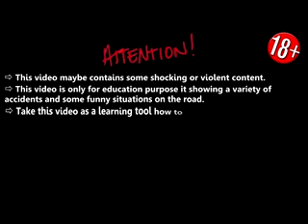The ULTIMATE Russian Road Rage COMPILATION! 2015 DASH mpeg4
BEST NEW driving in russia, driving russia Car crashes compilation 2017 russia snow driving  - driving in russia 2017 compilation

a Big Compilation of russian car crash captured by dash cam.
Crashes for 1 hour - Its just a normal day on russian streets.

BEST NEW driving in russia, driving russia Car crashes compilation 2017 russia snow driving

A selection of video clips of automobile accidents Crazy Drivers on Road, Car Crashes Caught on Dash Cam and Stupid Driving FAILS! occurred in 19 September 2017 in Russia.
Подборка ДТП и аварий снятых на видео регистратор и дорожными камерами в России